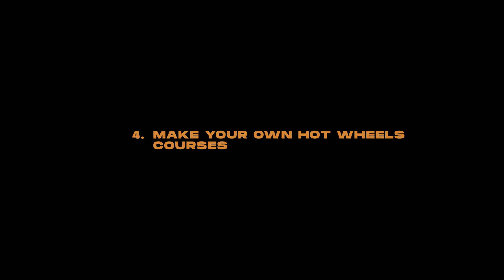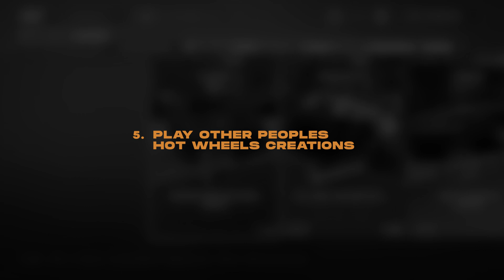Forza Horizon 5 Hot Wheels DLC: 5 Fun And Useful Things You Should Do! | Hot Wheels DLC Guide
The highly anticipated Forza Horizon 5 Hot Wheels DLC is now out and offers players the chance to take a journey through brand twist, turns and loops in the new Hot Wheels map, however you may need a little help getting started or are looking for some fun things to do whilst driving in the Forza Horizon 5 Hot Wheels DLC.

My top 5 things to do in the Forza Horizon 5 Hot Wheels DLC consists of completing the Hot Wheels Academy, Playing through the Hot Wheels Academy in Co-Op, collecting all the new Hot Wheels Cars, creating your own Forza Horizon 5 Hot Wheels track in the Event Lab and trying out other peoples Hot Wheels creations in the Event Lab.

Timestamps:

00:00 - Intro
00:23 - Hot Wheels Academy
01:12 - Hot Wheels Academy Co-Op
01:45 - New Hot Wheels DLC Cars To Unlock
03:07 - Create Your Own Hot Wheels Track
03:44 - Play Other Peoples Hot Wheels Tracks
04:16 - Outro

Cheers
MisterBo